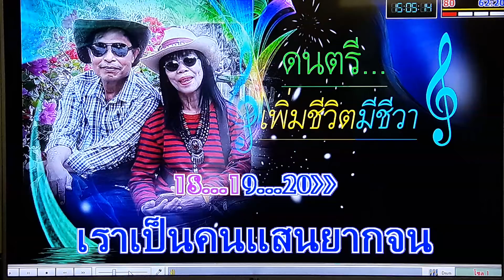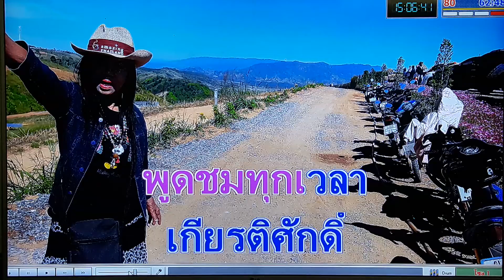ยามจน เดิม...สุนทราภรณ์